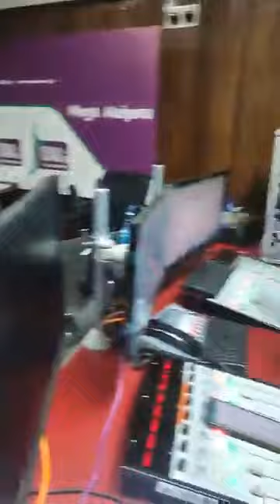FRIDAY NIGHT MUGITHI CORO FM WITH JOY WA MACHARIA AND SAMMY'S JUNIOR